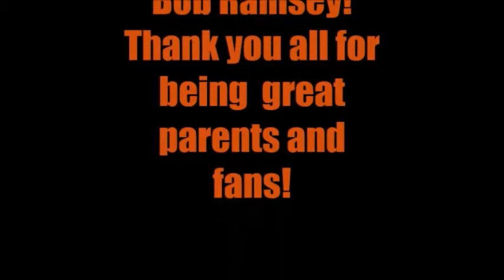Idamay Black Diamond 2014 Flag (Black)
Black Diamonds flag (Black)  The greatest boys available to coach for three years. On both the Orange and Black teams! I enjoy the excitement from the kids when they watch the little videos I put together. I only wish I could be able to capture more video from all the teams so that all Idamay Black Diamonds could have  movies to watch as the progress. Fun Times!